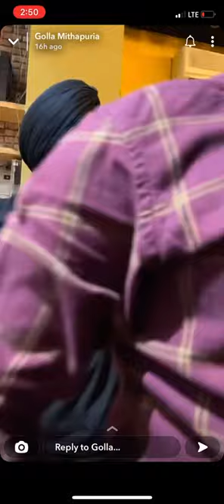Golla bhinda att kara ge